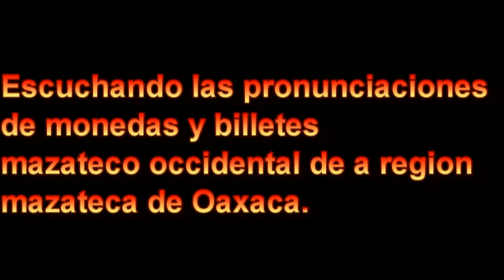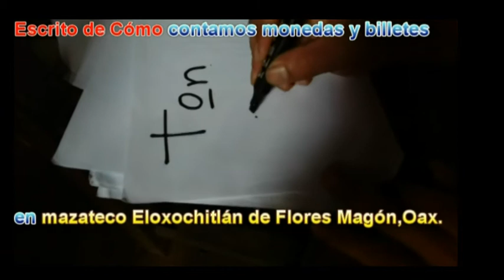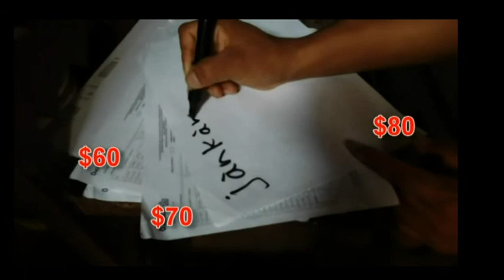billetes y monedas conteo 2/3 MAZATECO‑ELOXOCHITLÁN‑OAXACA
Ante la necesidad de visibilizar y responder a necesidades escrita y hablada de las lenguas maternas , presentamos segunda parte de cómo contar en mazateco